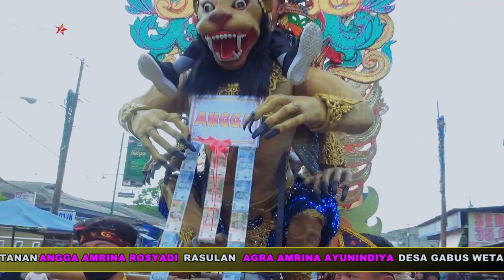DEMI AYANG VOC SEPTI ANDI PUTRA 3 DESA GABUS WETAN KEC GABUS WETAN INDRAMAYU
KHITANAN ANGGA AMRINA ROSYADI
RASULAN AYRA AMRINA AYUNINDIYA
KELUARGA BAPAK LUKMAN AL-AMRI IBU EKAWATI
 DESA GABUS WETAN KEC GABUS WETAN INDRAMAYU